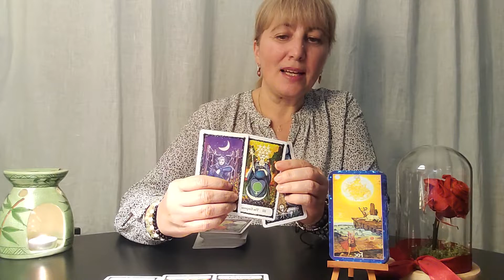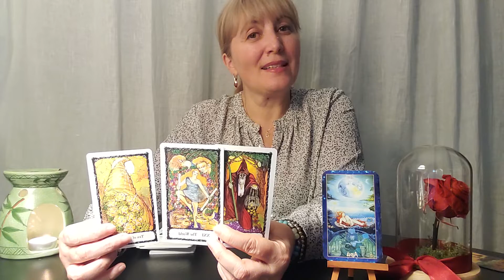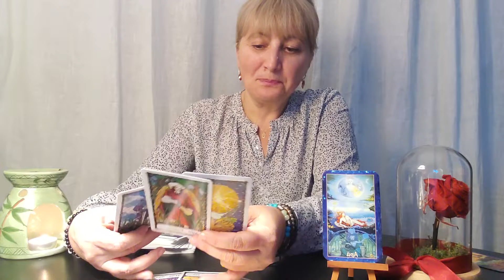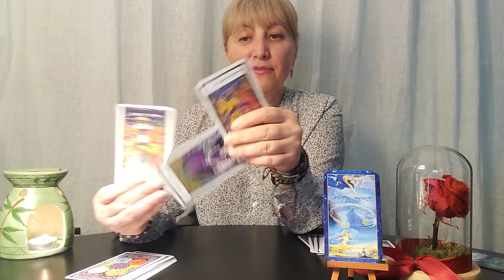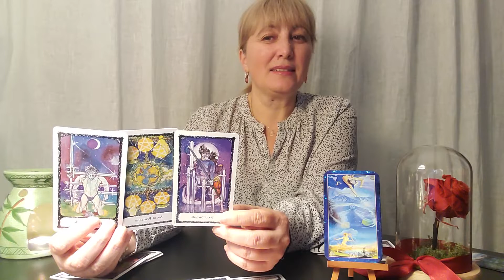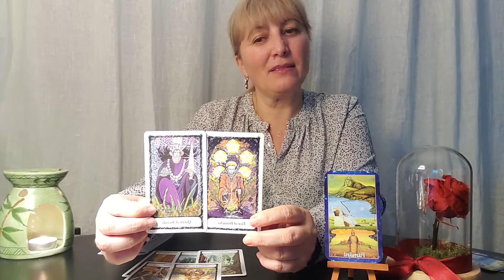CE FACE ACUM SI CE VA TRANSMITE ?